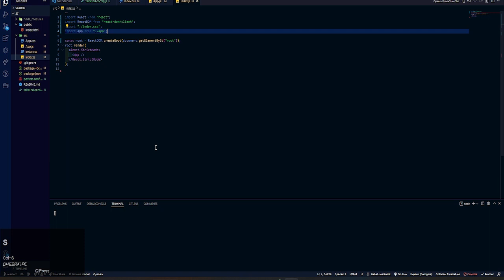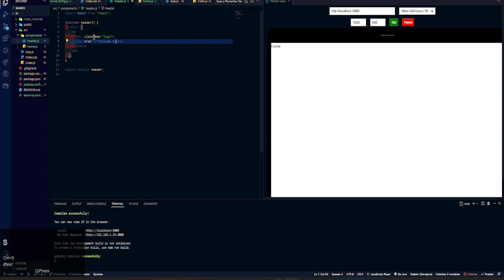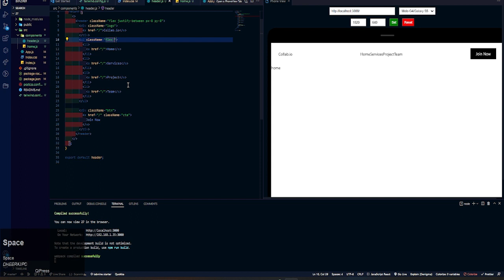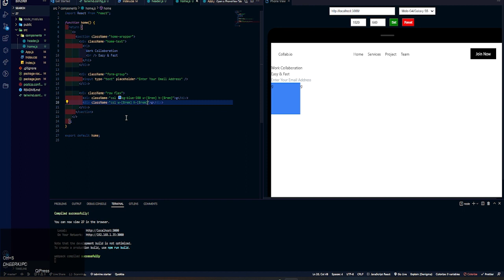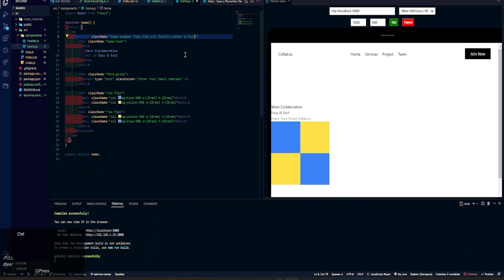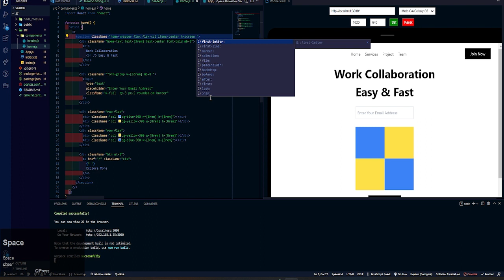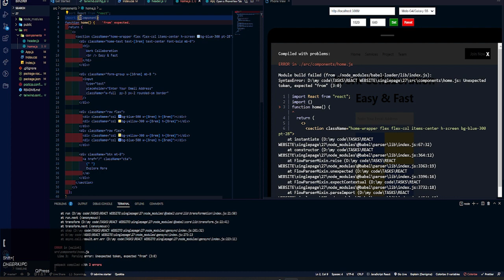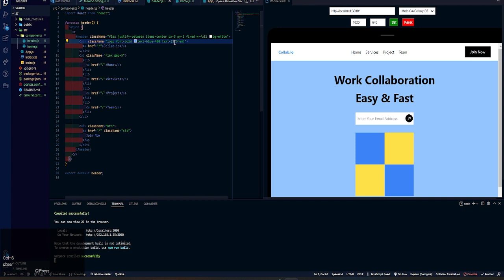How to Create Cool Landing Page in REACTJS | Web page ui in REACTJs + Tailwindcss